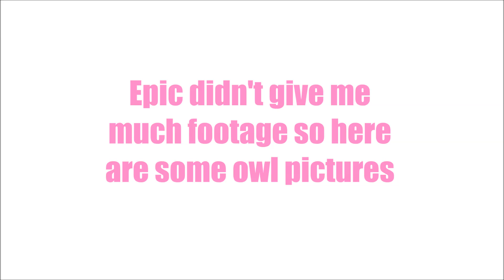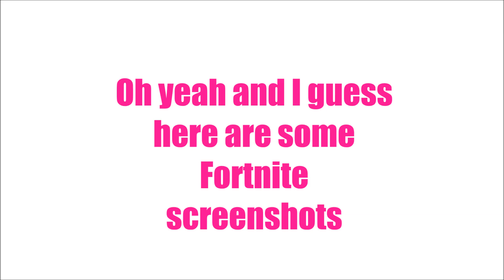Fortnite Is Minecraft Meets Gears Meets Left 4 Dead... Kinda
We recently got to play Epic's crayola colored smash-and-shoot-and-loot-and-build-er Fortnite. Here's Nathan talking about that experience over some game footage... at least, until the footage runs out.

Short version: it's Minecraft plus Gears of War plus Left 4 Dead except when it's totally not.

Also, apologies for the mic popping. Don't know why it kept happening, but rest assured that the offending headset has already been fired into the sun, and its children have been instructed to never, ever weep for it no matter what.